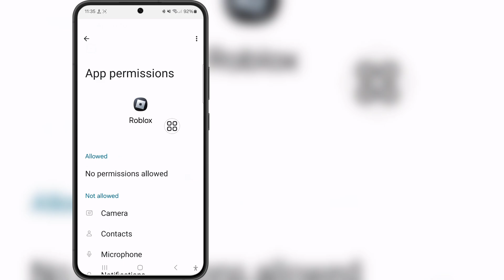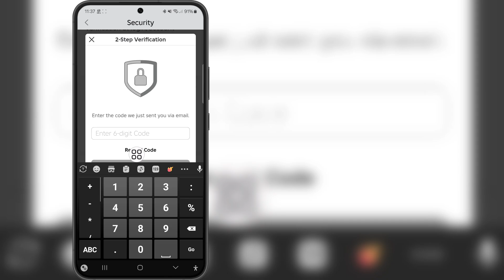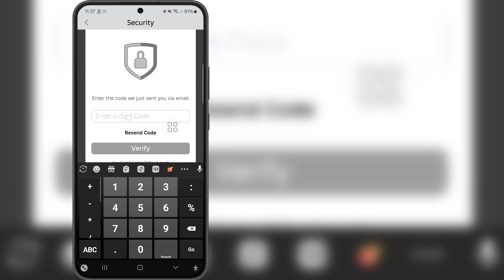So beheben Sie, dass die 2-Schritt-Verifizierung von Roblox keinen Code sendet (2024)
Hallo Freunde
In diesem Video zeige ich Ihnen, wie Sie beheben, dass die 2-Schritt-Verifizierung von Roblox keinen Code sendet (2024)

Sehen Sie sich das Video bis zum Ende an. Es ist eine sehr einfache und unkomplizierte Methode.

Wenn Sie Fragen haben, lassen Sie mich unten einen Kommentar hinterlassen.

Verwandte Schlüsselwörter:---

So beheben Sie, dass die 2-Schritt-Verifizierung von Roblox nicht gesendet wird

So beheben Sie, dass der 2-Schritt-Verifizierungscode bei Roblox nicht kommt

Beheben Sie, dass der 2-Faktor-Authentifizierungscode bei Roblox nicht kommt

2-Schritt-Verifizierung bei Roblox wird nicht empfangen